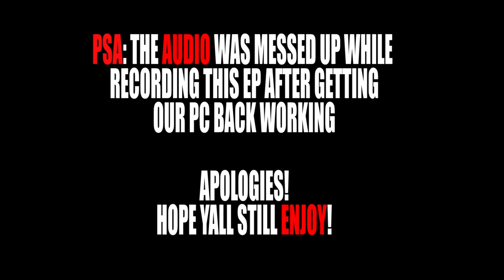YOU DUMP WE DUMP! | Haikyu Season 1 Episode 19 | Reaction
Karasuno's volleyball team makes it to the third round and they'll be facing off with Aoba Johsai. Seijoh, led by Oikawa, shows even more combination plays than they did in their practice match together. Meanwhile, the coach comes up with a formation to stop Oikawa's powerful serve. And before their match, Kageyama, who is Oikawa's junior from junior high, decides to...

-Double Dragon